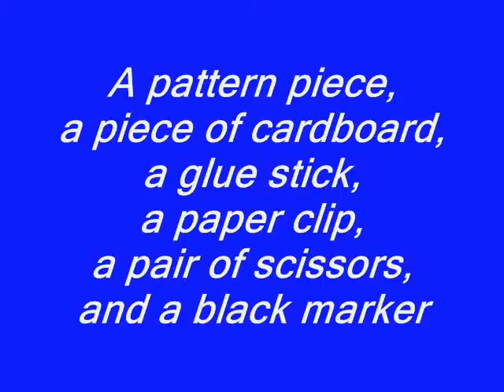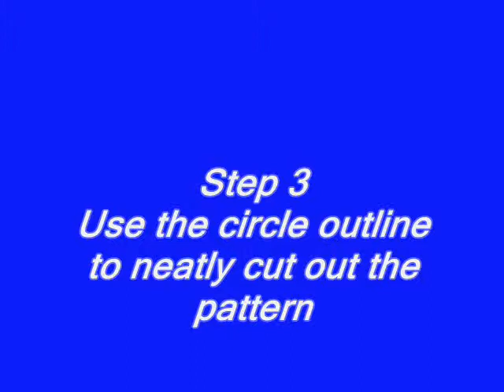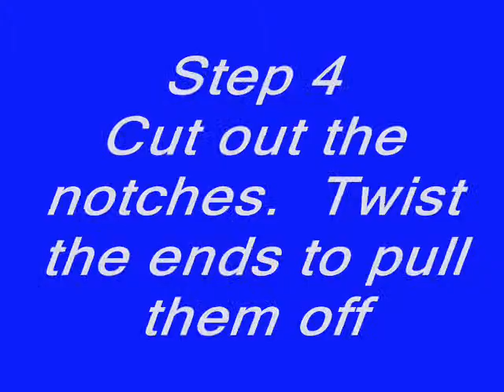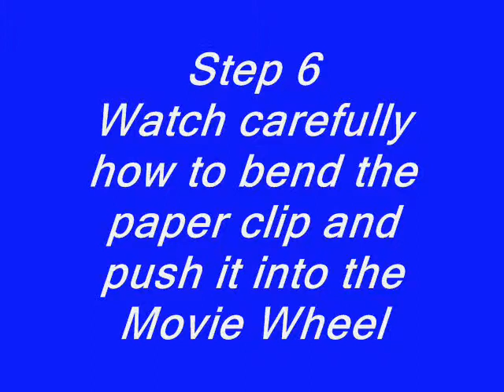Making a Movie Wheel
Room 16 made a movie wheel as part of their investigations into simple machines.